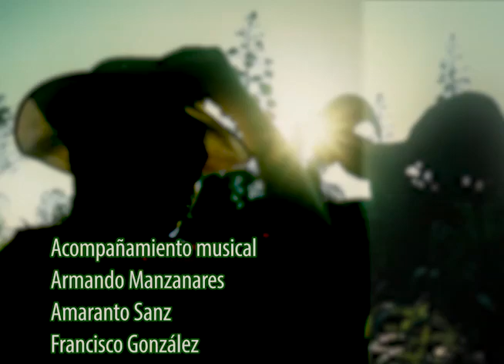Al Cantio del Gallo - Celina González